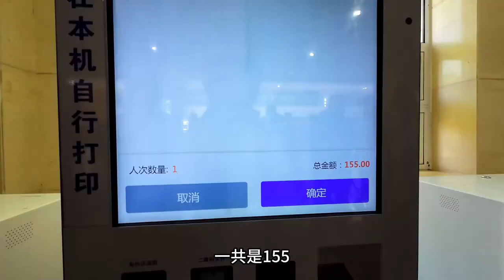天山天池景区，不愧是传说中的瑶池仙境，风景确实太美了